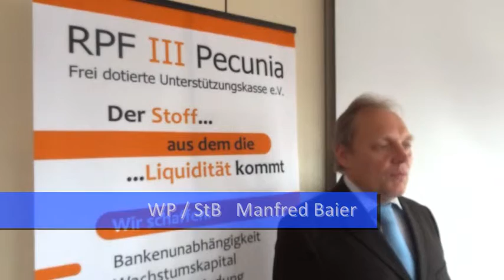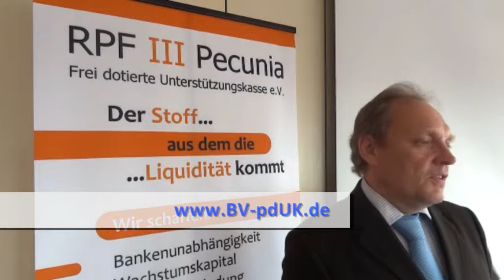Wie kann eine Todesfallleistung geregelt werden?